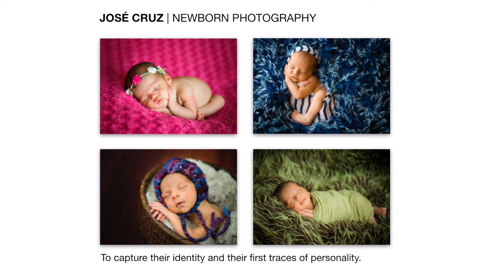José Cruz | Newborn Photography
Algumas das imagens que garantiram a distinção de José Cruz como Master Qualified European Photographer. | Here's some of the work that has assured the Master Qualified European Photographer distinction for José Cruz.